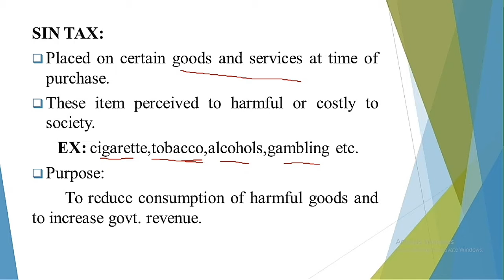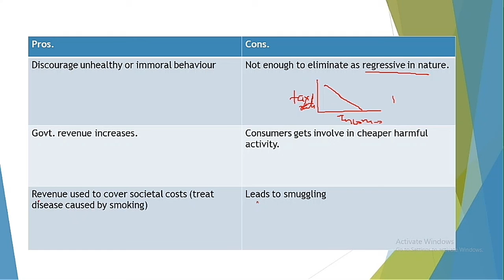SIN TAX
Sin tax on surya iq